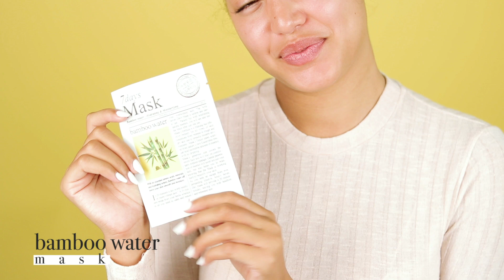Ariul 7 Days Sheet Mask, Bamboo Water | FaceTory x Aja Dang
We're so IN LOVE with the Ariul 7 Days Mask, Bamboo Water🎋💦 We are so stoked to bring you an ultra-hydrating mask in our FOUR-ever FRESH KIT! (it's also the very first sheet mask that Aja Dang bought, and she still loves it to this day!)
Check out this amazing mask! Link is in the bio 💚